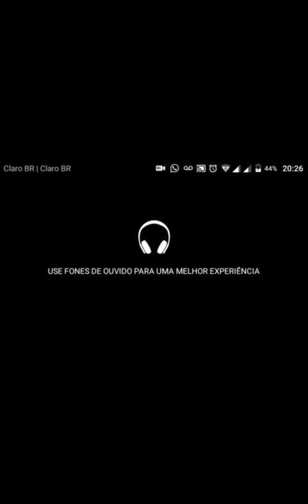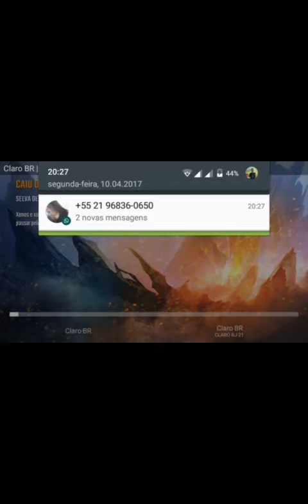Eu jogando N.O.V.A.Legasia